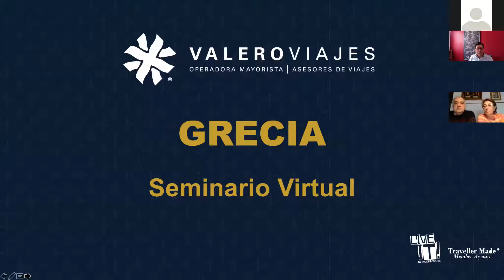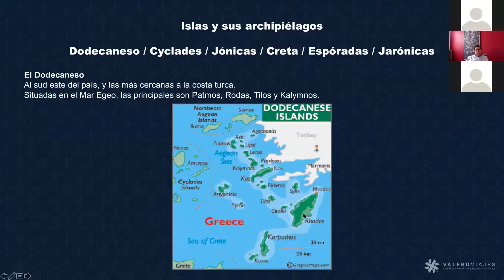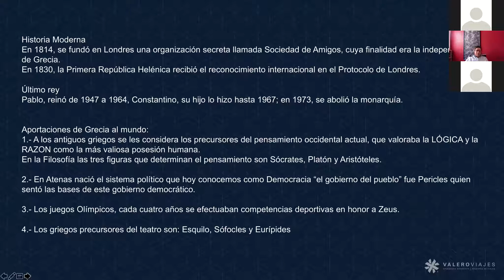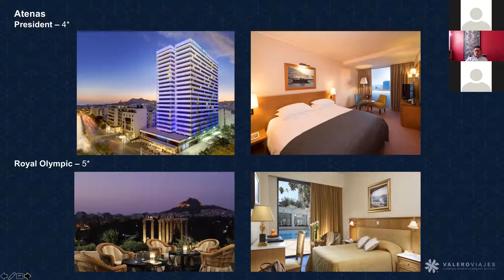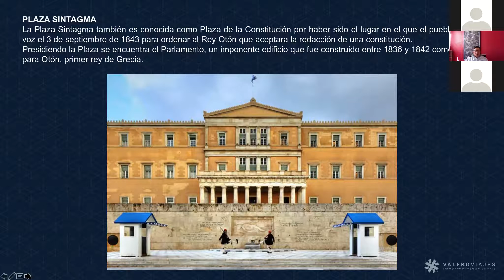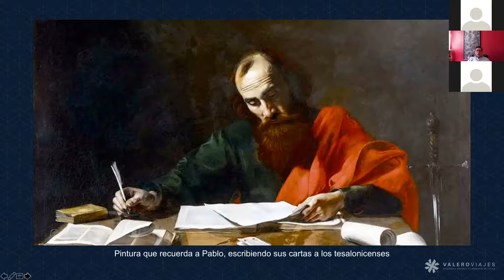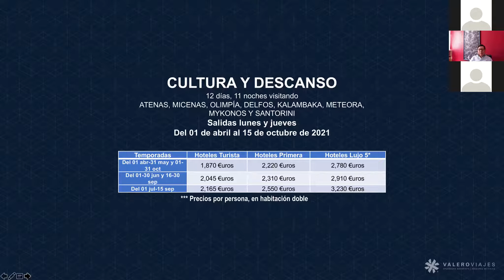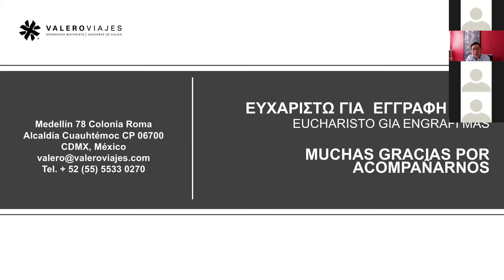Grecia - Seminario Virtual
Seminario de Grecia impartido por Raymundo Valero, Director General de Valero Viajes